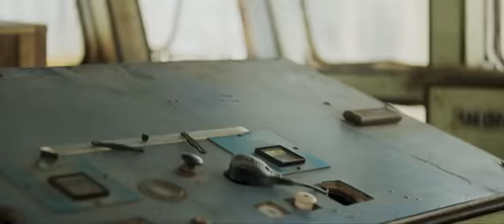KGF movie fight scene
KGF 2018